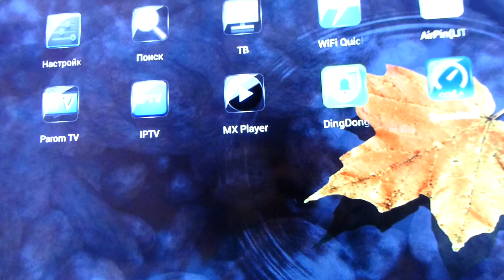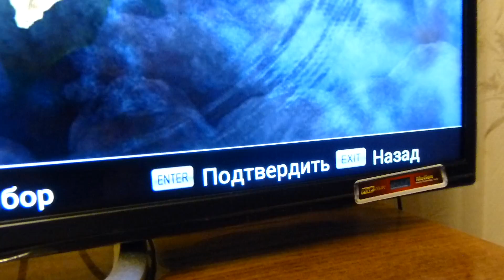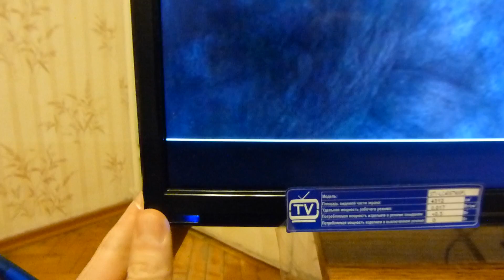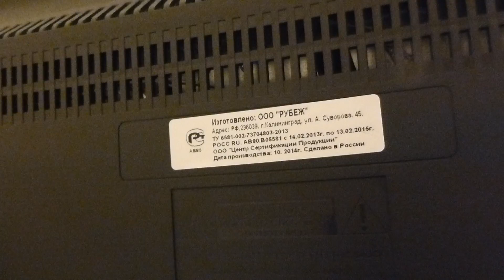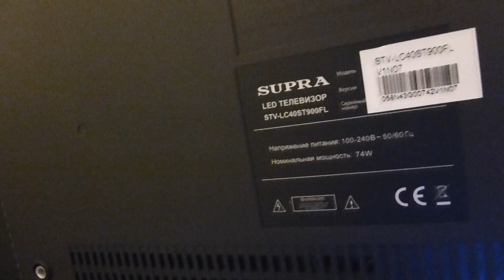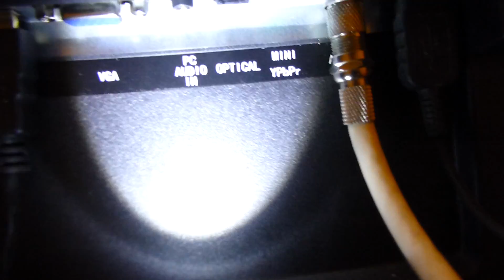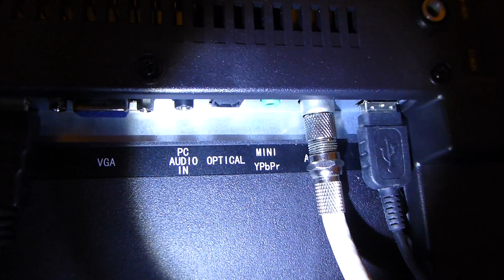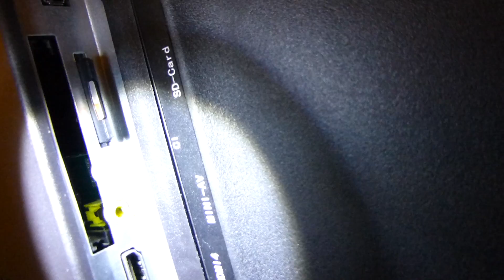8 Дело Ганса SUPRA STV LC40ST900FL Внешний обзор телевизора